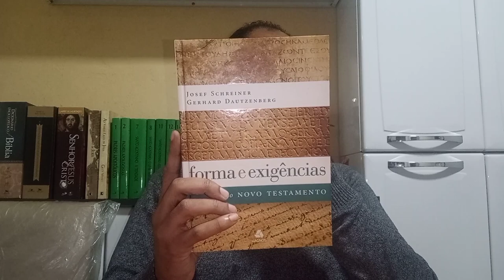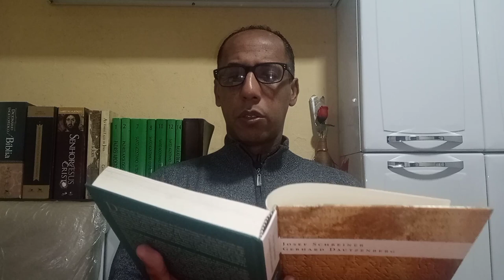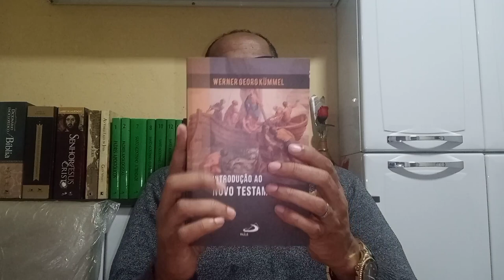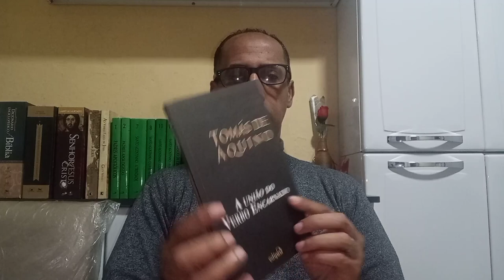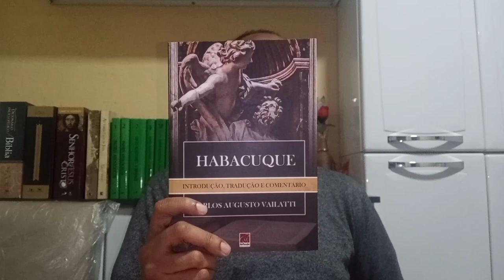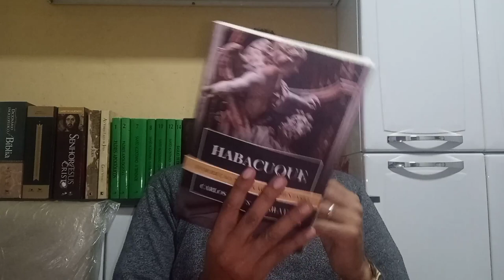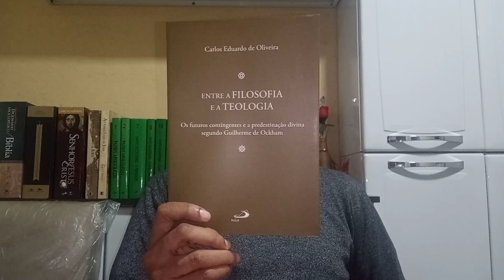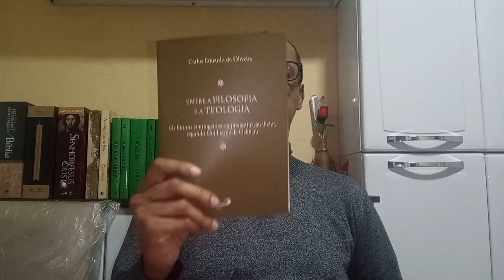TEOLOGIA AVANÇADA (Dicas de Leitura).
•FORMAS E EXIGÊNCIAS DO NOVO TESTAMENTO - Josef Schreiner & Gerhard Dautzenberg (Editora HAGNOS).

•INTRODUÇÃO AO NOVO TESTAMENTO - Werner G. Kummel (Editora PAULUS).

•A UNIÃO DO VERBO ENCARNADO - Tomás de Aquino (Editora EDIPRO).

•HABACUQUE, INTRODUÇÃO, TRADUÇÃO E COMENTÁRIO - Carlos Augusto Vailatti (Editora REFLEXÃO).

•ENTRE A FILOSOFIA E A TEOLOGIA , OS FUTUROS CONTINGENTES E A PREDESTINAÇÃO DIVINA SEGUNDO GUILHERME DE OCKHAM - Carlos Eduardo de Oliveira (Editora PAULUS).